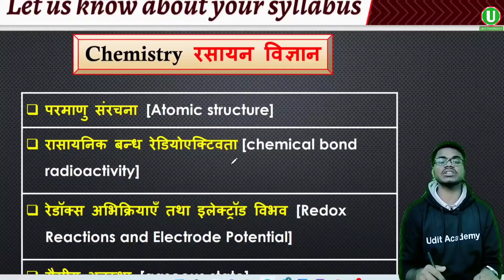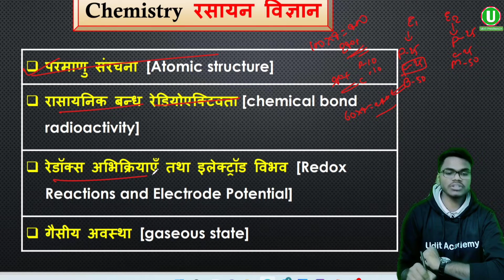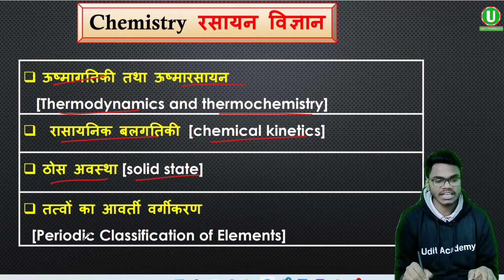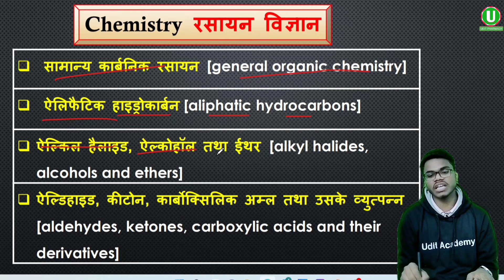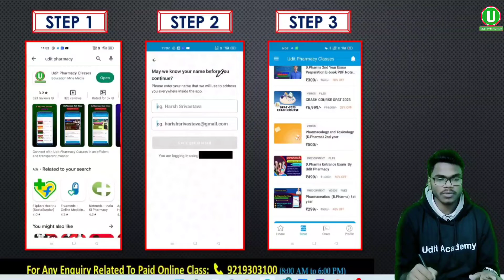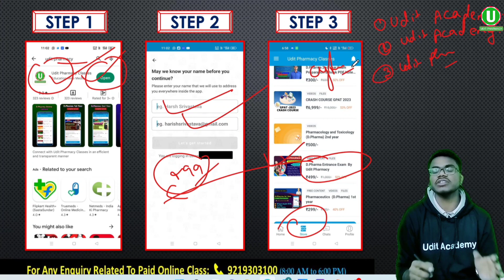D Pharma Entrance Exam 2023 । Chemistry Syllabus Explanation । D Pharma Entrance Exam Syllabus